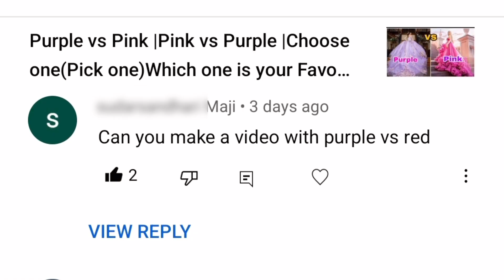Purple vs Red |Choose one(Pick one)Which one is your Favourite/This or That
ll 43%
AMITTIME